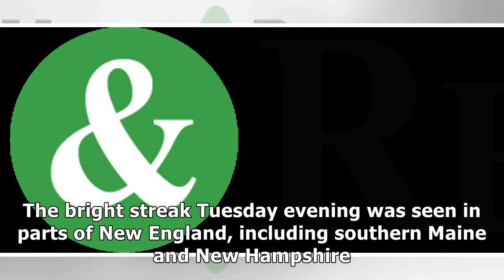Fireball lights up social media, evening sky in new england